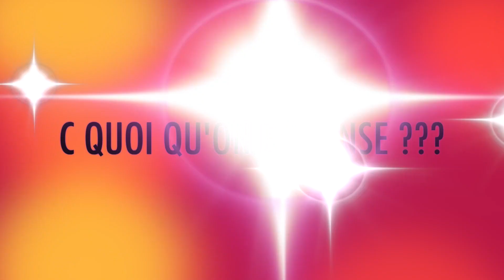D'orge et de blé Règles et avis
Amis amateurs de bières ou de bons pains, dans ce jeu vous récolterez les ressources nécessaires à leur fabrication. Plus votre production sera exceptionnelle plus vous marquerez de points mais attention à bien gérer l'équilibre de vos points car sinon la fi de partie aura le goût amère d'une IPA.

On découvre ça ensemble et je vous donne mon avis 😉😘😍

00:00 présentation
00:38 Règles
16:04 Avis